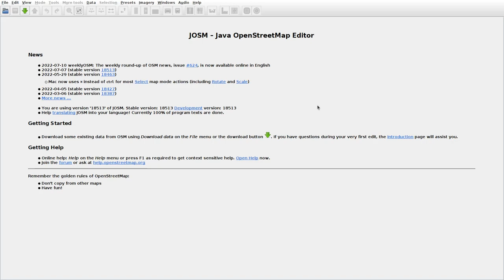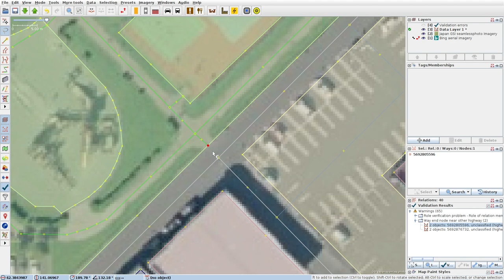JOSMrec1193 2022 07 12